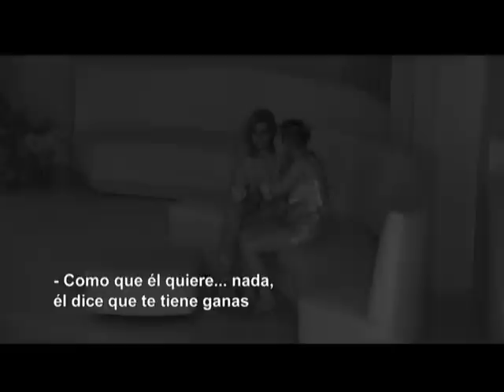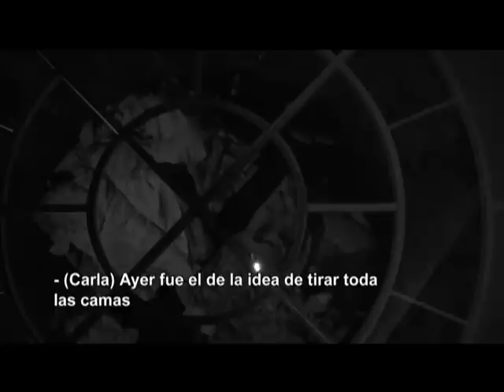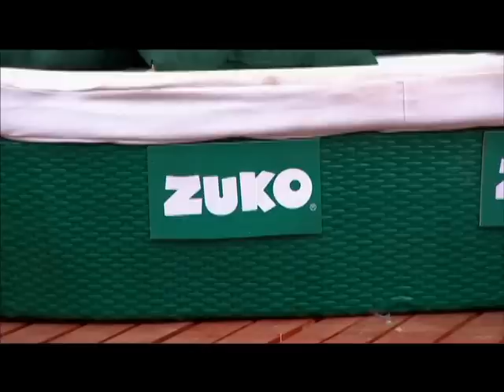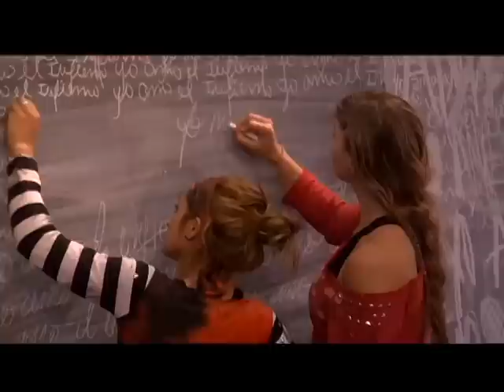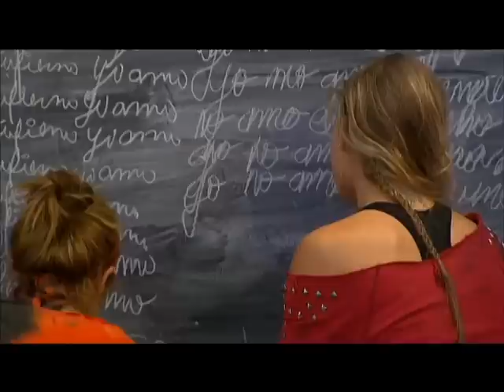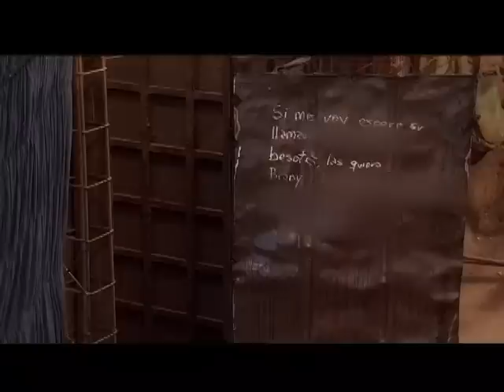Capítulo 10 | Mundos Opuestos 2